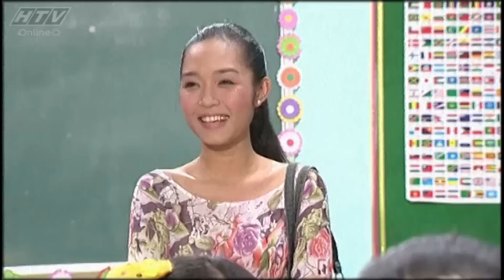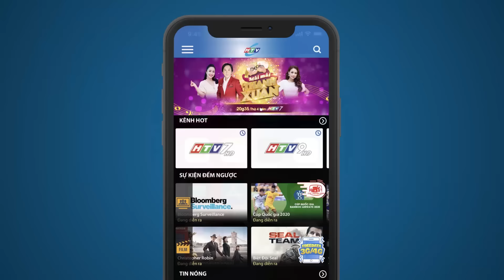Gia Đình Phép Thuật - Tập 102 | HTVC Phim Truyện Việt Nam